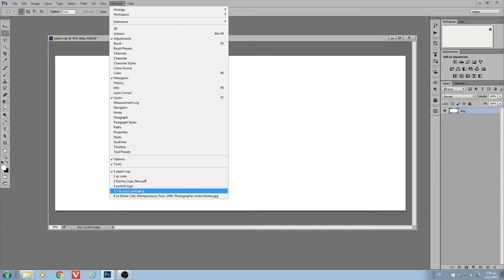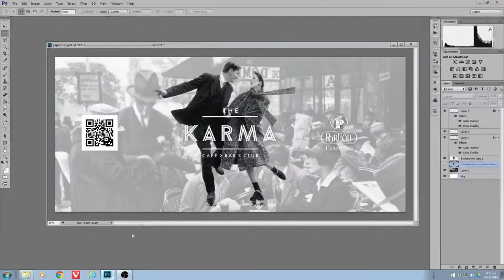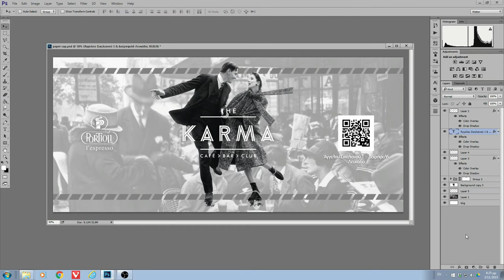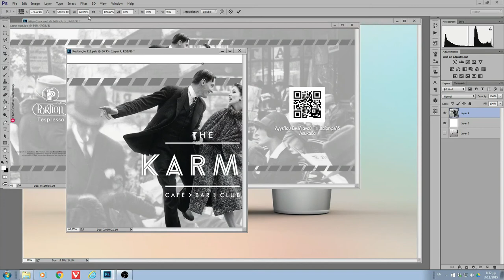Coffee Paper Cup - Making of...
A time-lapse video for the design of a coffee paper cup jacket.
The 4 and a half minutes video represents over an hour's work in 3 different sessions. It covers the design of the jacket plus a quick design of a 3d-mockup that will accompany the presentation to the client.

Mind that this video was recorded as a recreation of a finished concept. Actual design work took some hours of research, trial and error designs and testing.